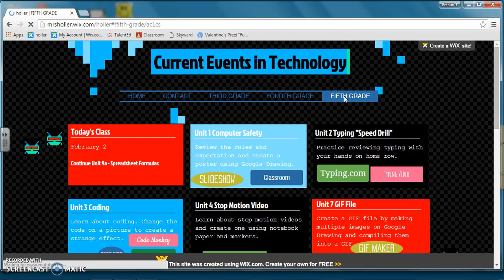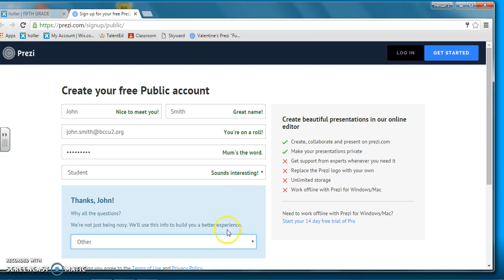Create a Prezi Account